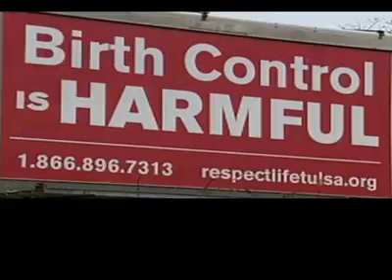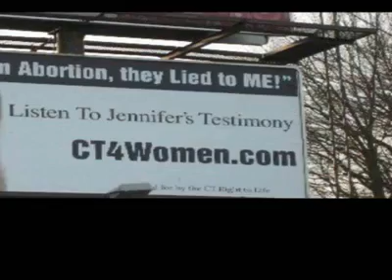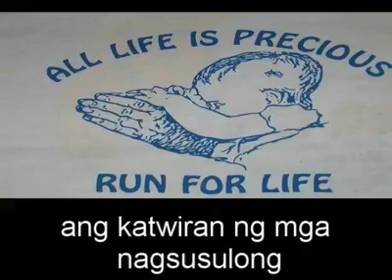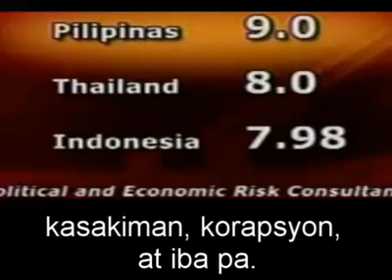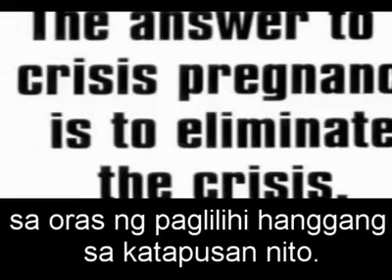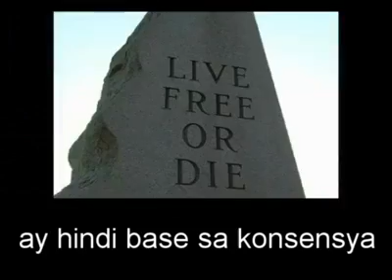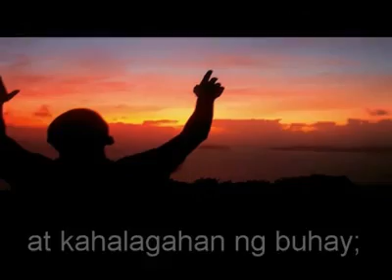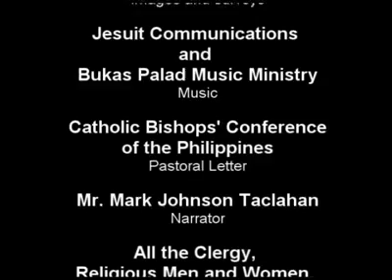Choosing Life_ Rejecting the RH Bill _in Filipino_HQ.mp4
Ito ang Filipino version mula sa Diocese ng Novaliches, ng Choosing Life, Rejecting the RH Bill.